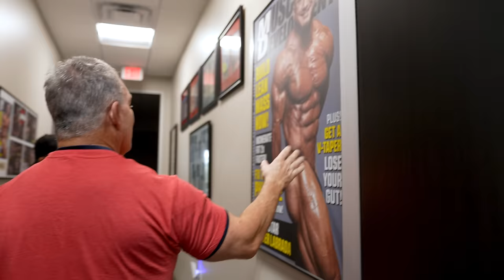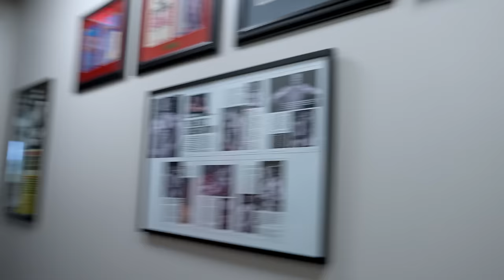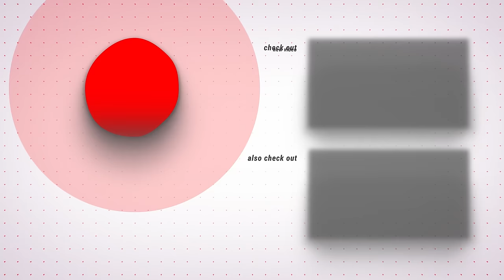🔥 Muscle Mastery with Legends: Lee Labrada & Craig DeSerf's Ultimate Back and Bis Blast 🔥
Welcome to an extraordinary journey through time and muscle with none other than bodybuilding legend Lee Labrada, and his former Mr Olympia bodybuilding days training partner, Craig DeSerf. In this epic session, we're not just lifting weights; we're lifting the veil on decades of bodybuilding wisdom, all while powering through a Back and Bis routine that's as effective as it is nostalgic. 🏋️‍♂️💪

🌟 What's Inside? 🌟
Dive deep into a workout session that's peppered with golden nuggets of bodybuilding lore, expert techniques, and the kind of camaraderie you can only find between two lifelong iron warriors. Lee kicks things off with a heartwarming look back at his illustrious career, sharing awe-inspiring photos and memorabilia that will transport you to the golden era of bodybuilding.

But it's not all talk – Lee and Craig get down to business with a really tough Back and Biceps workout designed to challenge and inspire. From the precision of pull-downs to the grit of hyperextensions, every move is a lesson in excellence and efficiency, aimed at building strength, enhancing definition, and pushing your limits.

📚 Exclusive Tips & Tricks 📚
Get ready for insider access to bodybuilding strategies that have stood the test of time. Lee and Craig don't just show you how to execute each exercise; they share the secrets behind adjusting your workout as you age, ensuring your training remains balanced, functional, and above all, effective. This video is a treasure trove of advice, whether you're gunning for the Mr. Olympia stage or just looking to elevate your fitness game.

👀 Why Watch? 👀

Legendary Insight: Learn from the best in the biz as Lee and Craig share stories and strategies from their bodybuilding heydays.

Workout Wisdom: Get the lowdown on a back and biceps routine that's been honed over decades of competition-level training.

Ageless Advice: Discover how to adapt your fitness routine to keep you in top form at any age.
Community Connection: Be part of a passionate community that's all about supporting each other's fitness journeys.

From workout routines to nutrition advice, our channel is your go-to source for achieving peak physical condition.

The legends want to hear from YOU! Got a burning question or just want to share your journey? Whether it's feedback or a story of your own, your voice is what makes our community thrive.